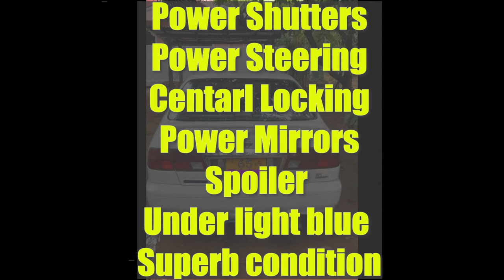ikman lk wahana | vehicle for sale in srilanka| Vahana sale srilanka